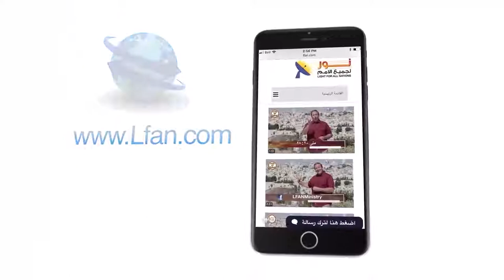437 هل كان المسيح يقصد ويعني ما يقوله للتلاميذ؟